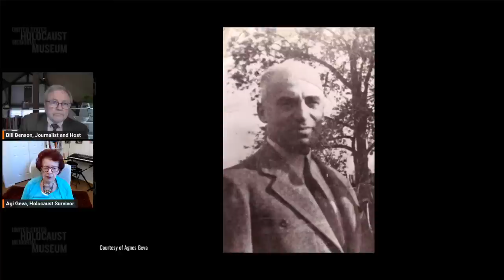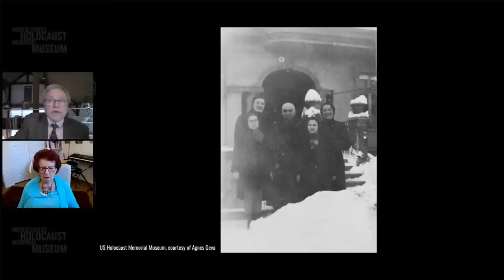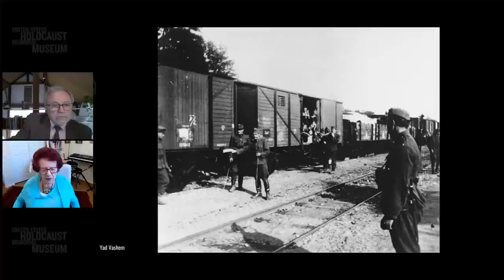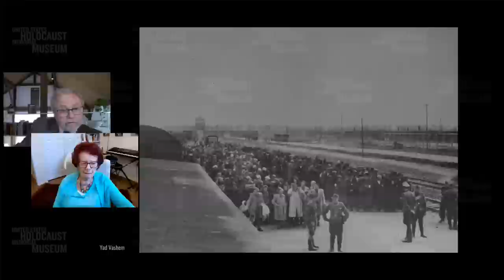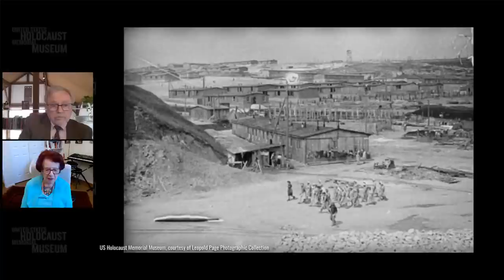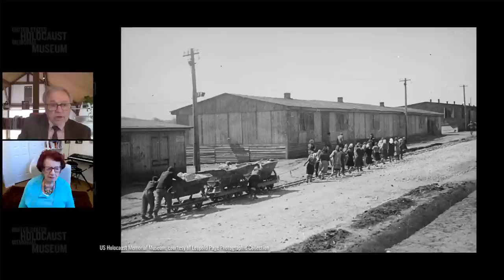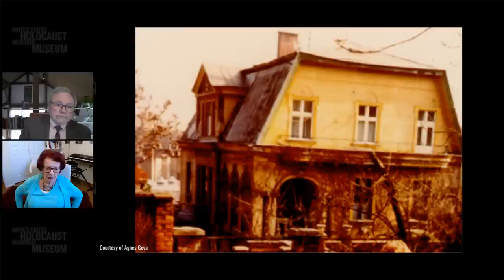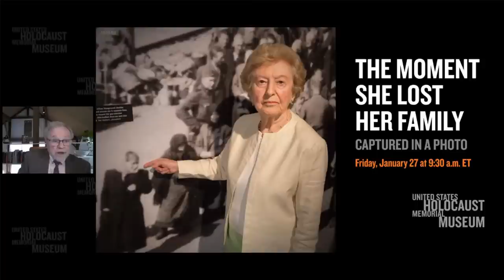2023 First Person with Holocaust Survivor Agi Geva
Nothing made sense anymore to 14-year-old Agi Geva by the time she arrived at the Auschwitz-Birkenau killing center with her mother and sister. Still, it was unimaginable that the motion of a guard’s hand could decide whether she lived or died.

Agi, her mother, and her sister ended up surviving four camps together—including Auschwitz twice—enduring forced labor and a death march before being liberated by American troops in April 1945.

Hear Holocaust survivor Agi Geva’s experiences in her own words recorded on January 18, 2023. First Person is a monthly hour-long discussion with a Holocaust survivor that is made possible through generous support from the Louis Franklin Smith Foundation.